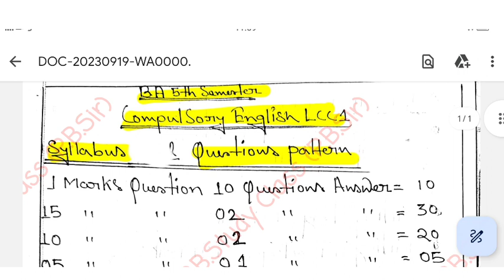C.U BA 5th Sem English LCC2 Syllabus 2024/ug/English/5th sem/Suggestion/LCC-2/2024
Love you all dear my students